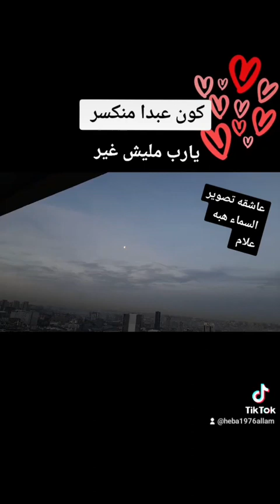لما تلاقى نفسك عاجز عن الدعاء ومش عارف تدعى تقول ايه فى دعائك